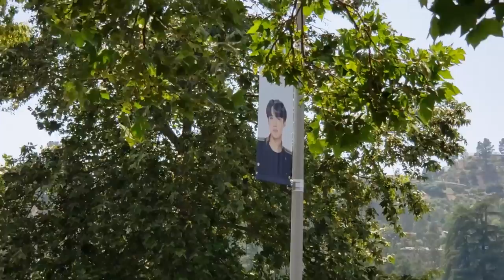I Almost Missed BTS Speak Yourself in LA - Vlog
Let me tell you getting to the BTS Speak Yourself Tour in LA was a trip, but was so worth it. Let's see if I manage to get to Chicago. Fingers crossed.